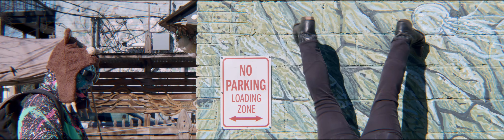Lil Skritt - Twerkaleez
shot in charlotte, nc